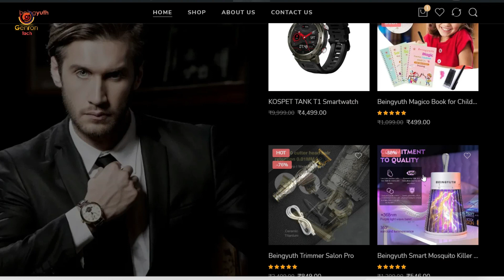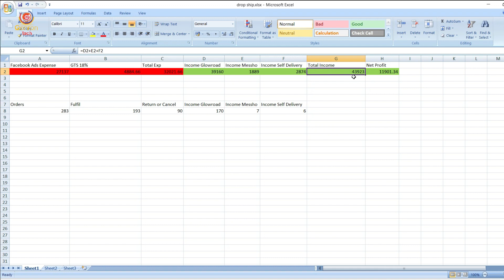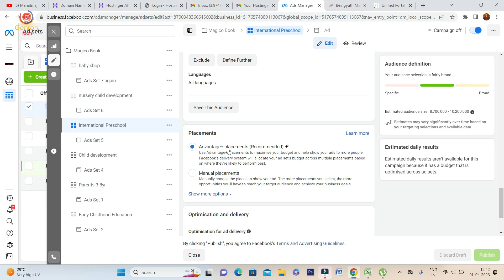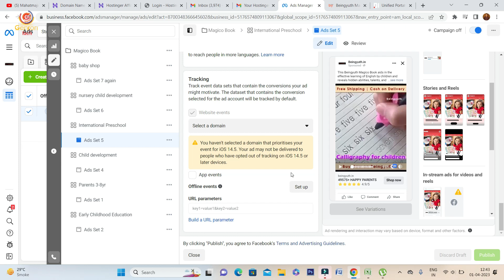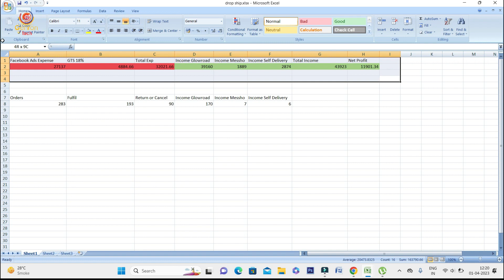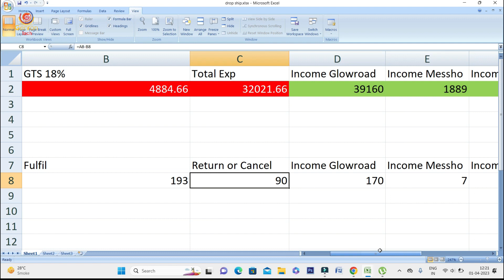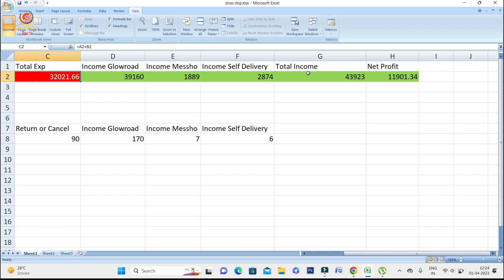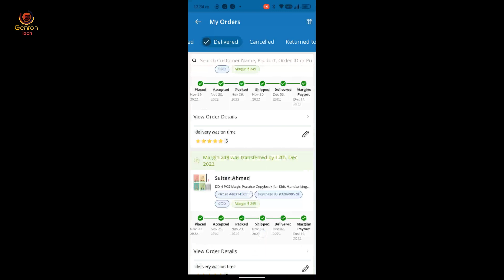Why Dropshipping is the Best? 👉 55Days Trial 😲 Shocking Result - ₹ 44000 कमा लिया | Product Reveal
Why Dropshipping is the Best 👉 55Days Trial 😲 Shocking Result - ₹ 44000 | Product Reveal

नमस्कार दोस्तों मैं हूं सुनील आज मैं आपको बताने वाला हूं कि कैसे Dropshipping एक बेहतरीन जरिया है पैसे कमाने का Why Dropshipping is the Best?

दोस्तों ड्रॉपशिपिंग को आप एक ऐसा जरिया बना सकते हैं जहां पर आप एक बहुत अच्छी इनकम जनरेट कर पाएंगे हर महीने सालों साल ड्रॉपशिपिंग में इतनी ताकत है कि यह 1 महीने के अंदर ₹1000000 तक जमा कर सकता है यानी कि कमा कर दे सकता है तो आज ऐसी वीडियो में मैं आपको बताने वाला हूं एक पूरा रोड मैप कि किस तरह से ड्रॉप सिंह की जाती है किन-किन तरीकों से आप ड्रॉपशिपिंग को कर सकती हैं कैसे वेबसाइट बना सकते हैं कैसे फेसबुक पर ऐड चला सकते हैं और उससे एक बेहतरीन सी इनकम जनरेट कर सकते हैं तो चलिए फिर वीडियो को शुरू करते हैं अगर आप नहीं है चाल पर तो जरूर सब्सक्राइब कीजिए और बैल आइकन दवाई है क्या तो आइए सीखते हैं ड्रॉपशिपिंग कैसे करते हैं